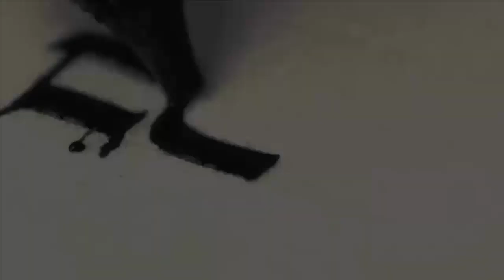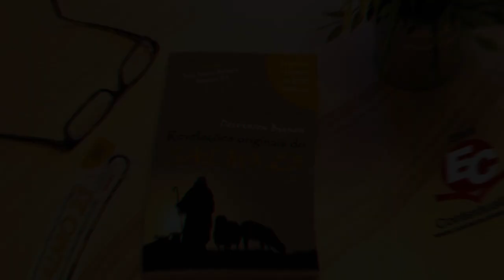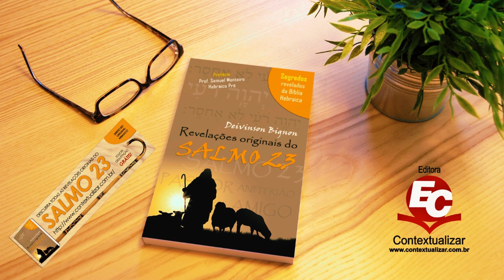MENSAGEM | O justo viverá pela fé [Habacuque 2.4]